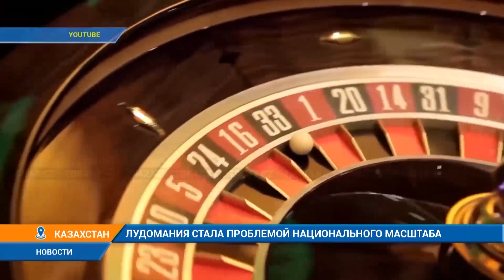ЛУДОМАНИЯ СТАЛА ПРОБЛЕМОЙ НАЦИОНАЛЬНОГО МАСШТАБА